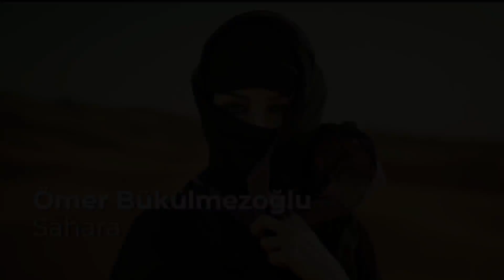Ömer Bükülmezoğlu - Sahara -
Melodic Music - Music from the best Djs

to stay up to date with new tracks!

Channel "Melodic Music" created for fans the most modern and high-quality music.
Enjoy alternative fan clips with
highest sound quality!

All copyrights (Audio / Photo / Video)
you are the author and distribution violates
your copyright, please contact
We will remove the material immediately.